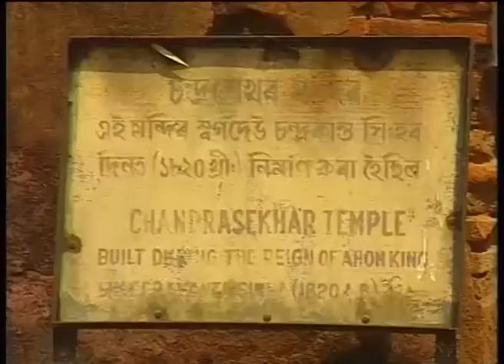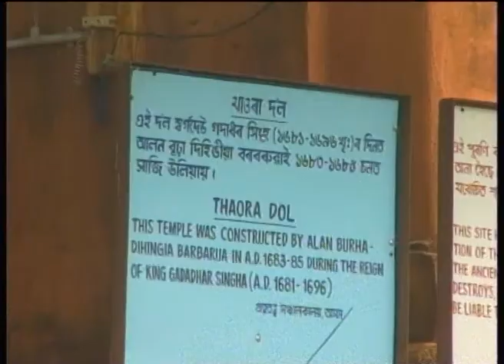Archaeological Treasure Part-II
Subject : Archaeological Treasure
Course Name : Heritage of India